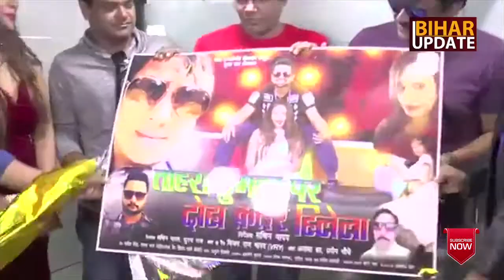Launch Music Bhojpuri Album | Tohra Thumka Par Doha Qatar Hilela | Vijay Raj, Alka Jha, Sachin Yadav